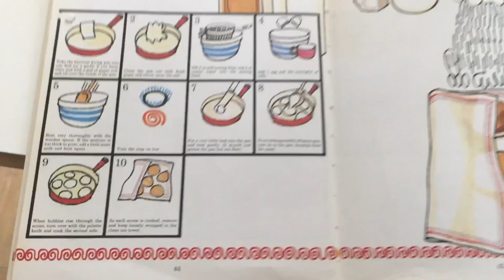Time Capsule: Not The Sign Of A Working Toaster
This is the sixth week of my summer as a short video time capsule. This week includes; a death roller coaster, Pokemon hunting and another slug.